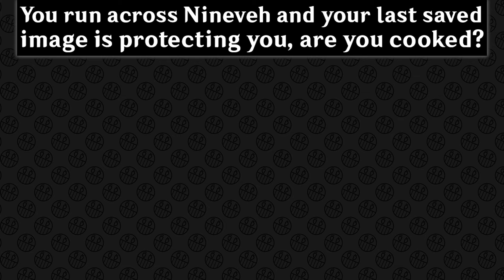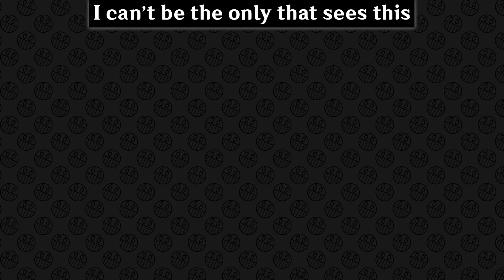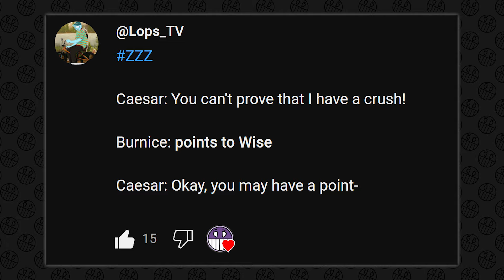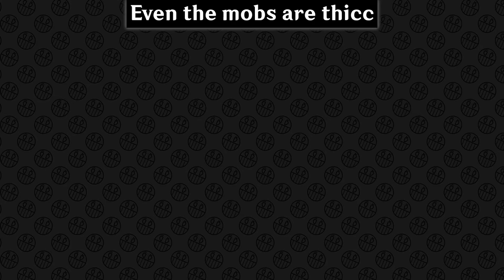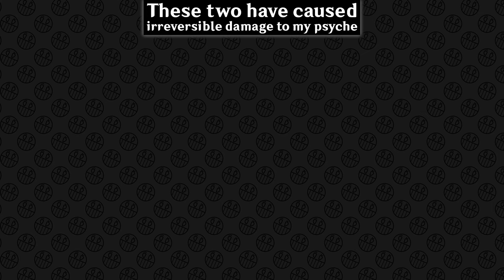ZENLESS ZONE ZERO MEMES #70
Welcome to Today's episode of Zenless Zone Zero Memes!

Here you will find today's funniest Zenless Zone Zero content that I Originally Edited and Carefully Voiced Over to Maximize your Entertainment.